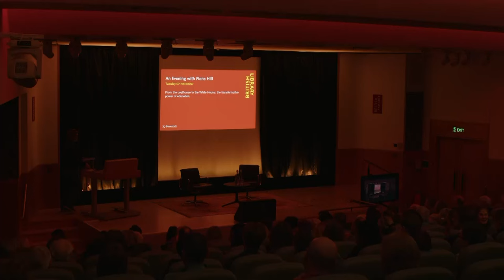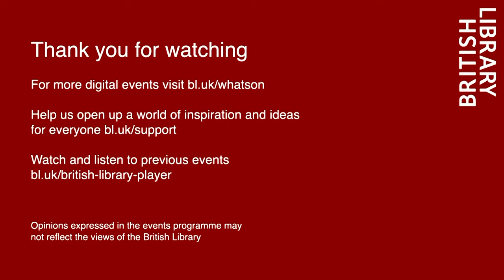An evening with Fiona Hill and Fiona Millar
A miner's daughter from County Durham who advised three US presidents on foreign affairs takes on the future of education.

Fiona Hill’s extraordinary journey from a background of limited opportunities to a stellar international career is set out in her book There Is Nothing For You Here (HarperCollins, 2023). As one of the world’s leading experts on Russia, she has advised three US presidents on foreign affairs.

She served as director for European and Russian affairs on President Trump’s National Security Council, and in senior intelligence roles for both Presidents Bush and Obama. In October and November 2019, Hill testified before Congress in the impeachment inquiry against President Donald Trump.

Now, in the year that she begins her tenure as the chancellor of Durham University, Fiona Hill sets her sights on education, the meaning of ‘levelling up’ and how the UK can adapt to meet future challenges.

Fiona Hill will be in conversation with Fiona Millar

Fiona Hill is author of There Is Nothing For You Here: Finding Opportunity in the 21st Century and co-author with Clifford Gaddy of Mr. Putin: Operative in the Kremlin (Brookings Institution Press). She is a distinguished senior fellow in the Center on the United States and Europe within the Foreign Policy program at Brookings. She holds the position of chancellor at Durham University, and is a Richard von Weizsäcker Fellow at the Robert Bosch Academy in Berlin. Hill’s BBC Reith Lecture on Freedom from Fear was broadcast in December 2022 to an audience of over 200 million. That same month, she was awarded the Insignia of Knight First Class of the Order of the Lion of Finland.

Fiona Millar is a writer, journalist and education campaigner. She trained on the Mirror Groups graduate training scheme and worked on several national newspapers before going to work as a special adviser at 10 Downing Street. In 2003 she started a monthly column for The Guardian about education, and in 2004 she presented Channel four documentary The Best for My Child. Millar’s books include By Faith and Daring. Interviews with Remarkable Woman, co-authored with Glenys Kinnock; The Secret World of the Working Mother, and The Best for My Child. Did the schools market deliver? was published in 2018 to mark the 30th anniversary of the Education Reform Act 1988.